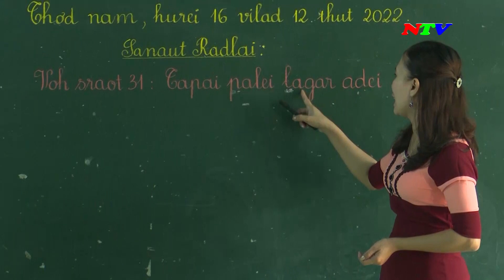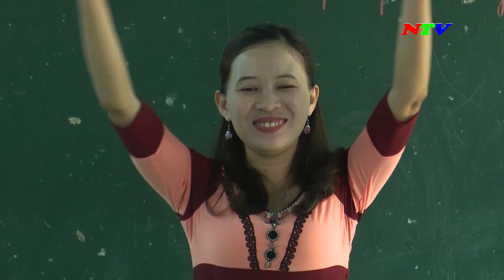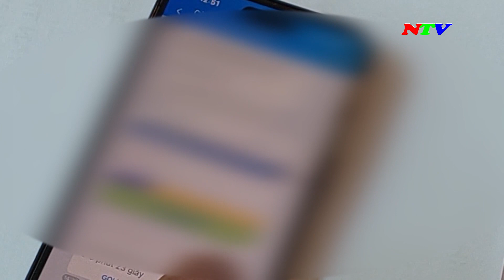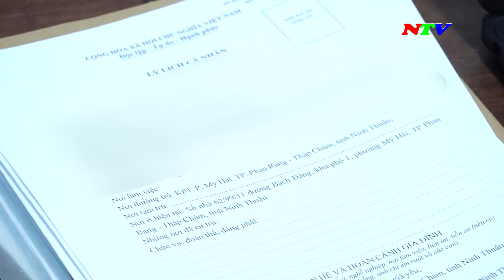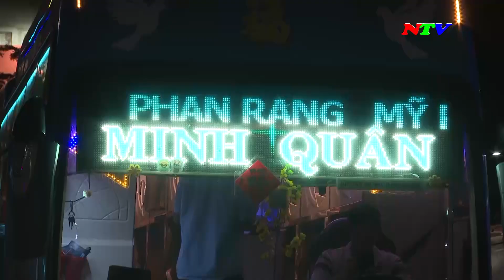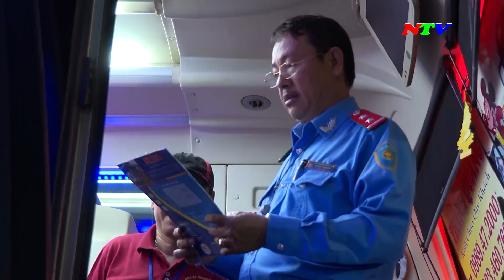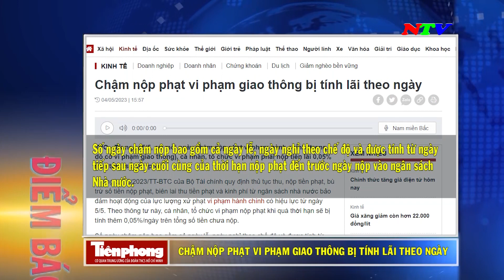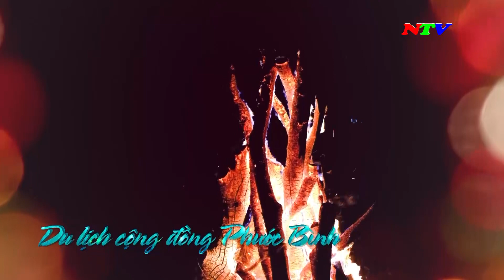Ninh Thuận Ngày mới - 06/5/2023 | NTV